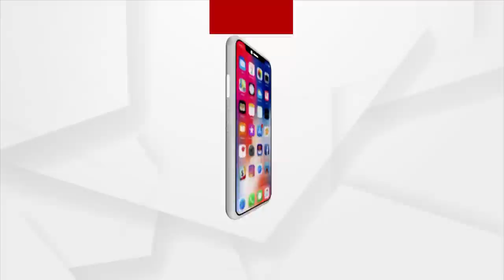ROK THOK : ଖାକି ଅପରାଧୀ !